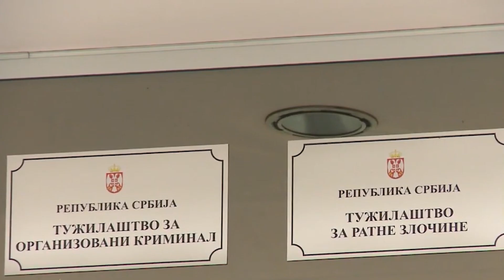Milo Lompar o slučaju „Petrovačka cesta“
Legitimno je da se postavi pitanje odgovornosti kada je reč o raketiranju kolone srpskih izbeglica na Petrovačkoj cesti kod Bosanskog Petrovca u BiH 1995. godine i nadam se da će pravna procedura to utvrditi rekao je profesor Filološkog fakulteta Milo Lompar.